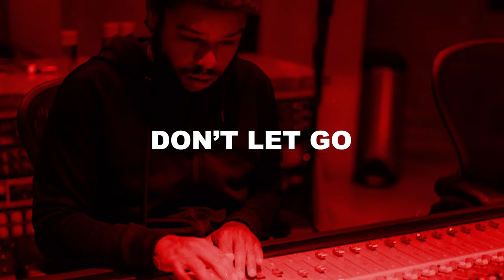Terrace Martin - Don't Let Go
Written by P. Morton Jr.
Produced by Terrace Martin
Talk Box - Mr. Talk Box
Vocoder, Keyboards, Mini Moog - Terrace Martin
Recorded by Piéce Eatah, Byron Chambers
Assistant Engineer – Christopher Pegran
Recorded at Organic Grease Studios
Mixed by Terrace Martin, Piéce Eatah

LYRICS

I know it's been so hard
And you don't know what it all means, mmm
But don't you ever let go
See, there's a reason you're still standin'
After all you've seen, mmm
So don't you ever let go
Oh my, please just don't ever let go
Don't let go, don't let go
Oh my, don't you ever let go